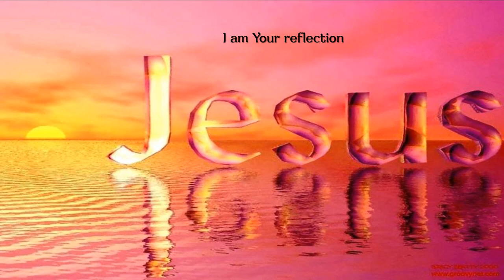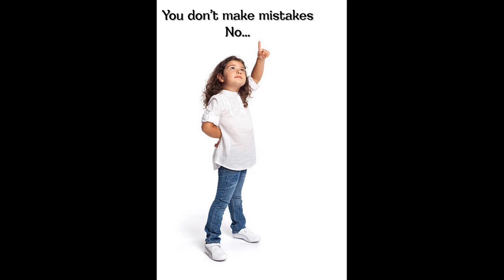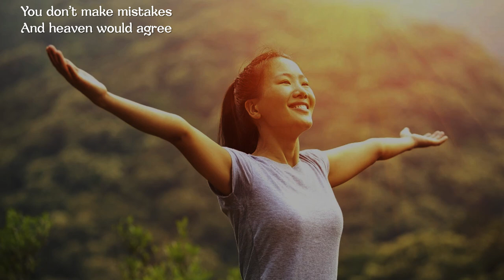Influence Music - Mistakes (feat. Melody Noel Hernandez)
I stumbled across the official video for this song while searching for something else. I was immediately intrigued by the video and the music itself. Check out the official video. I thought about making my own video for it, but I was sort of intimidated. Oh, well, intimidation doesn't scare me. So I did make my own video. The first part of the song was sort of awkward, since it's about Adam and Eve, and it's hard to find good pictures of Adam and Eve, since Olan Mills and the paparazzi were not around in those days. I did my best to avoid cheesiness with those images, and maybe I got a 3 on a scale of 1 to 10. Sorry.

But once I got past the Adam and Eve stuff I think I did OK.

Super powerful song. Written by: Melody Noel Hernandez, Jordan Sarmiento, Lauren Evans, and Graham Moore. From their album "Touching Heaven." They are based in Springfield, Missouri. I have listened to the album, and it is outstanding. I highly recommend it.